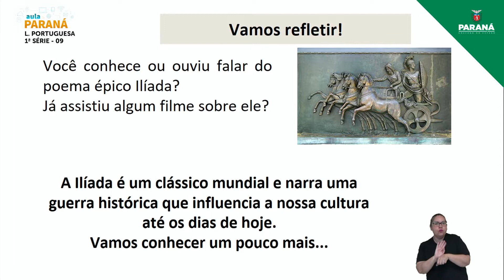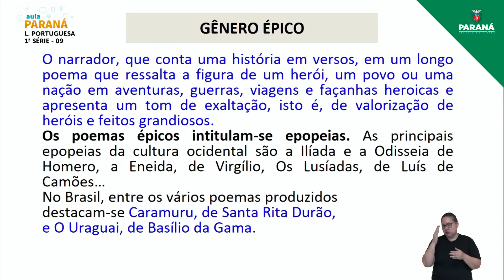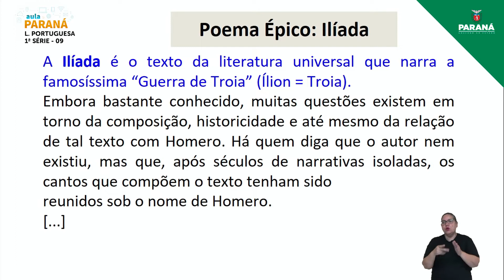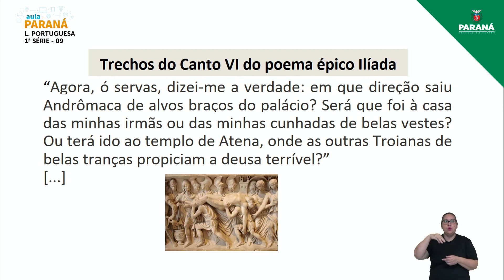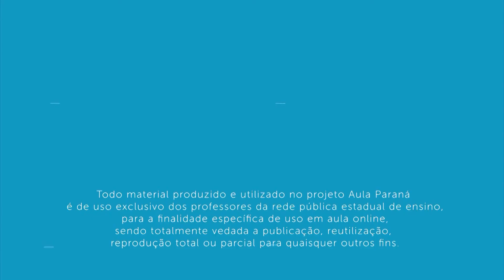2022 | Resumo da Aula | 1ª Série | Língua Portuguesa | Aula 9 - Leitura e Análise Linguística: Poema